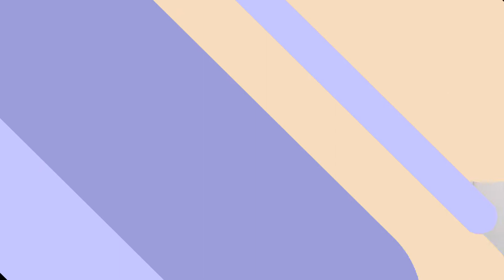Tudo sobre os NÚMEROS em inglês!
Apresento nesse vídeo várias maneiras de você usar os números em inglês,   trazendo assim o inglês para perto de você e de sua rotina diária!

DEIXE O INGLÊS FAZER PARTE DE SUA VIDA COTIDIANA!

Estamos aqui no Youtube com dicas e músicas semanais e no Instagram e TikTok ,  com mais dicas compartilhando nos stories o nosso dia a dia, nesse projeto tão lindo!

Gosto muito dos comentários de vocês, adoro conversar e quero aprender também com essa troca de experiências juntos!